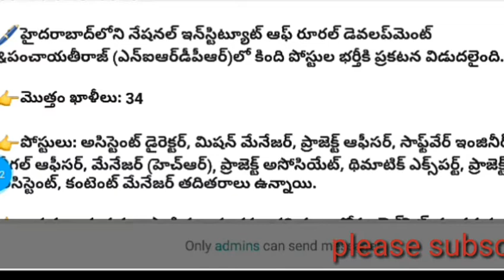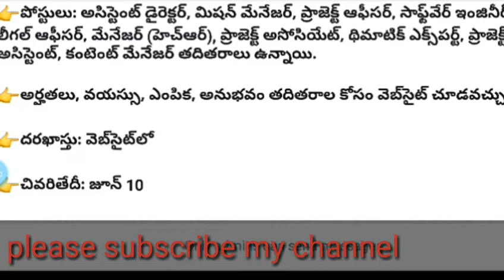National Institute of rural development and Panchayati Raj recruitment